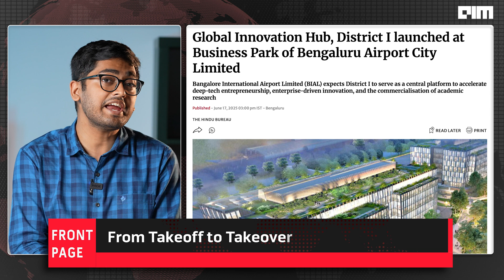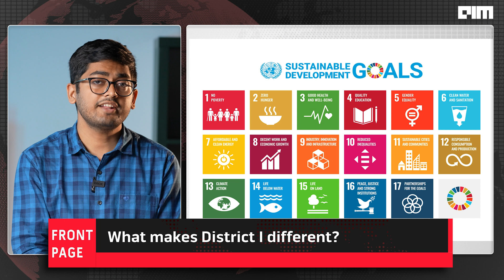Bengaluru’s District I: A new heart of Indian Innovation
District I is here—and it’s redefining India’s innovation landscape.

Unveiled at Bengaluru’s Airport City, this 28 million sq. ft project isn’t just another business district. It’s a strategic move to position India at the forefront of global deep-tech innovation. With a focus on AI, quantum computing, blockchain, aerospace, space tech, and defence, District I brings together startups, GCCs, academia, investors, and public institutions into one massive collaborative hub.

Backed by the Karnataka government, BACL, and ANSR, it aims to shift the mindset from job-seekers to job creators, turning research into real-world impact. With sustainable design, smart infrastructure, and direct airport access, District I is more than a tech park—it’s India’s answer to Silicon Valley.

Bengaluru has always been India’s tech capital. But with District I, it’s stepping onto the global stage.